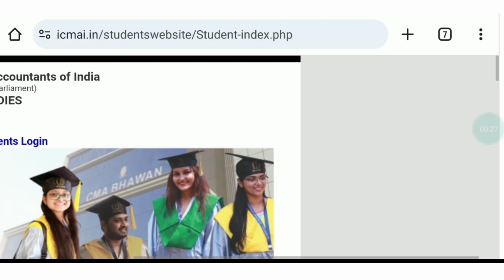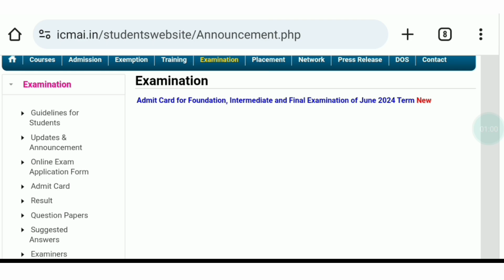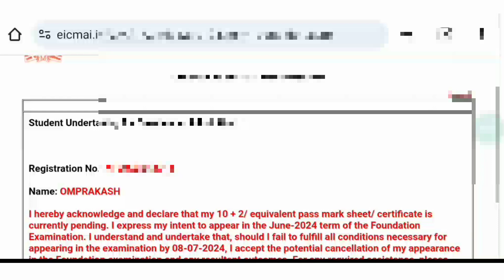ICMAI BIGGEST 😱 ANNOUNCEMENT || CMA EXAM JUNE 2024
In this video :-
1) CMA foundation June 2024 admit card
2) CMA inter June 2024 admit card
3) CMA final June 2024 admit card
4) CMA News
5) ICMAI news
6) CMA foundation June 2024 admit card
7) CMA intermediate June 2024 admit card
8) ICMAI news
9) CMA news
10) ICMAI announcement
11) grow knowledge
12) growknowledge
13) cma foundation admit card 2024
Grow knowledge telegram channel
join instragram for personal chat guidence releted